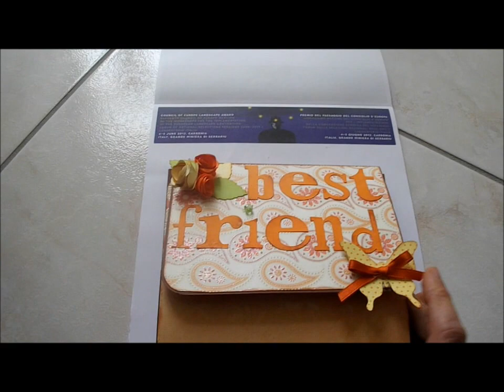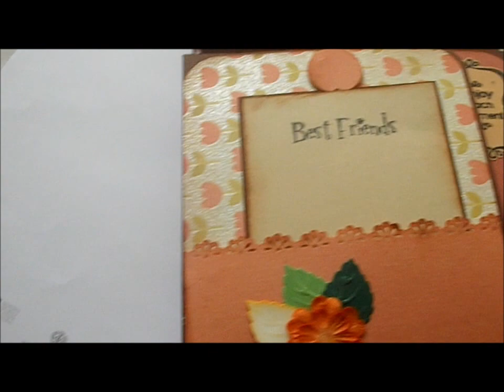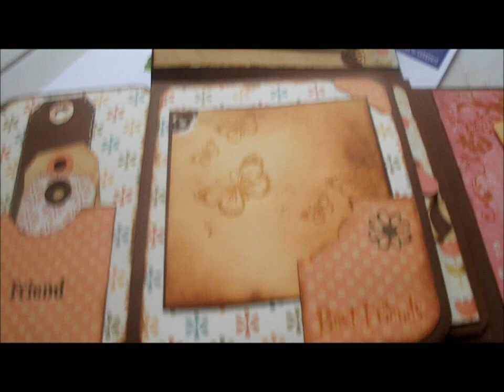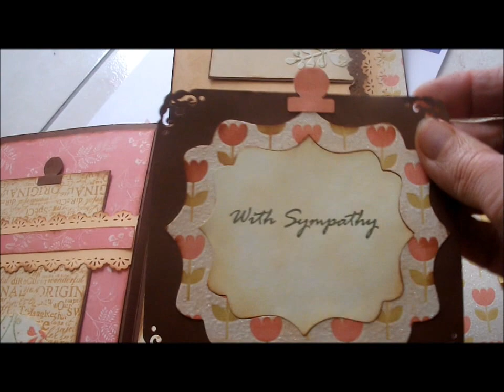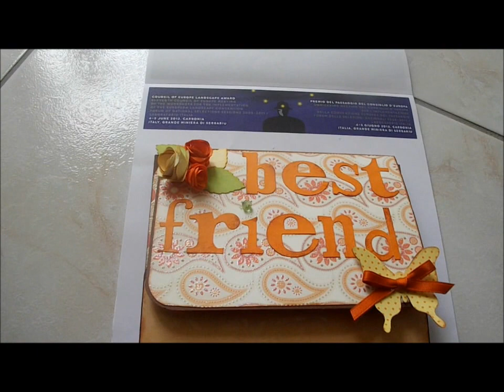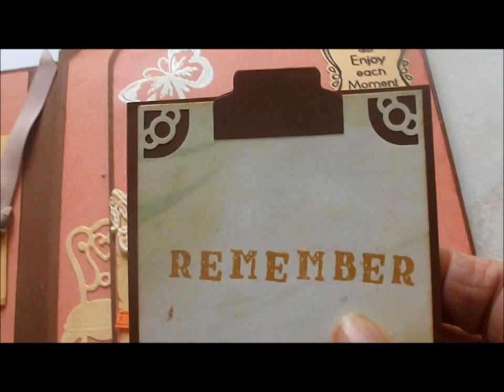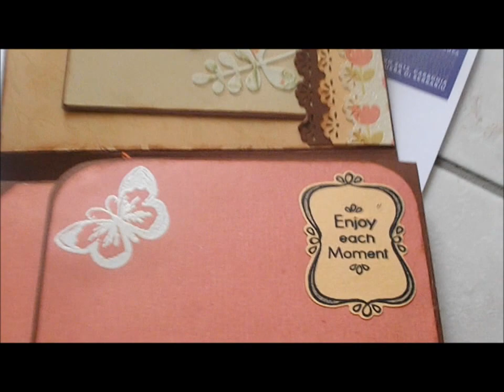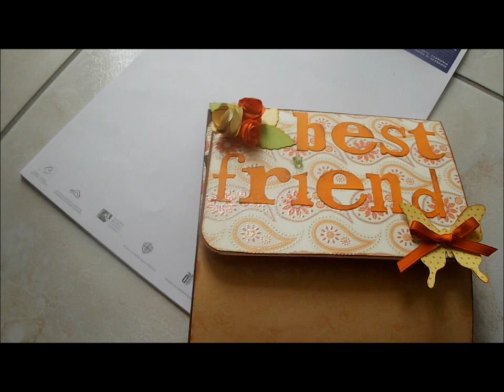MINI ALBUM BEST FRIEND ( SCRAPBOOKING )